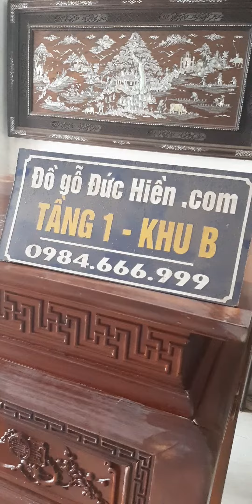Đồ gỗ Đức Hiền 01 10 2020 + bàn thờ như ý , gỗ gụ,KT 175 x 87 x 127 giá 24 + 7